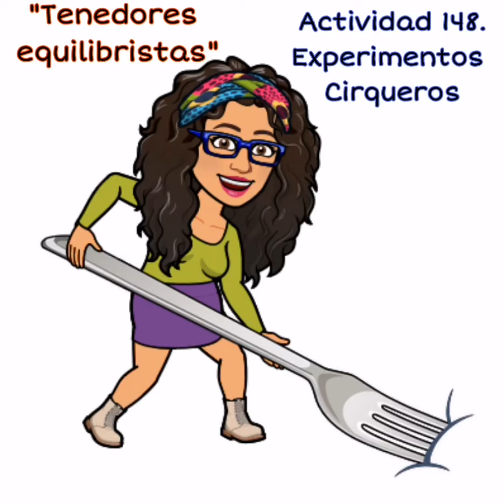Experimentos Cirqueros. "Equilibrista" por Edgar. (Tenedores equilibristas).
Preescolar. Lenguaje y Comunicación. Exploración y conocimiento del mundo natural y social.
Actividad 148. Experimentos Cirqueros. "Equilibrista" por Edgar González Yáñez. (tenedores equilibristas).
Semana 24. Aprende en casa III.
Maestra Eve.